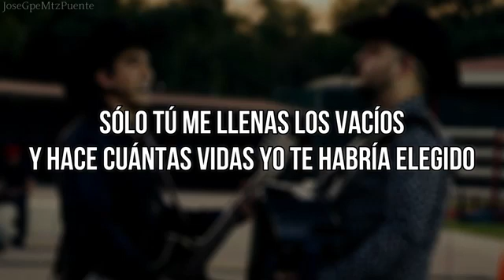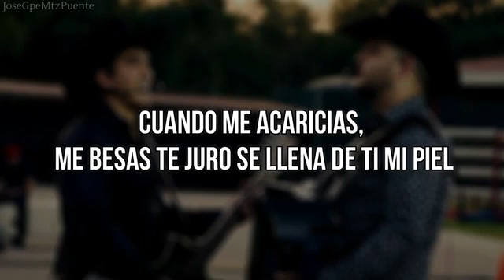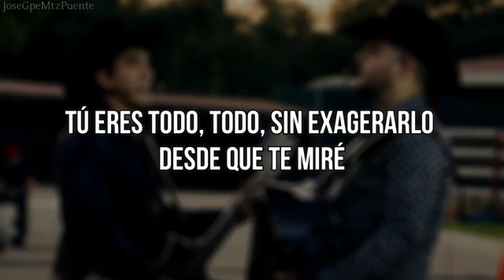Esta canción es dedicada para mi esposa Marcela Osorio quiero q sepa que la amo mucho más de mil8mil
Te amo más de mil8mil